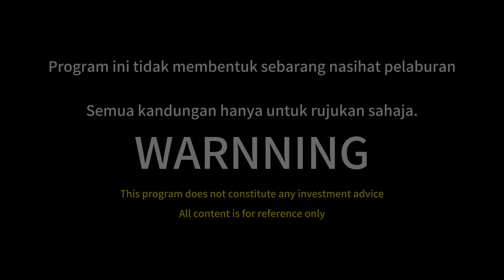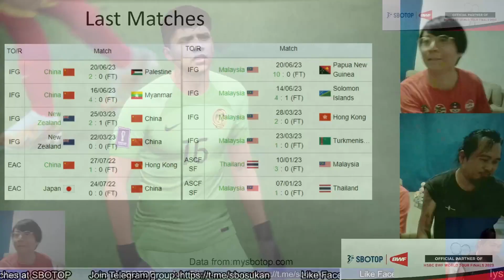China vs Malaysia |80 vs 136, 9/9, Paulo Josué, Arif Aiman, Syihan Hazmi, Lee Tuck FIFA23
Mari sertai group kami dan berkenalan dengan peminat-peminat Liga Super Malaysia. Come join our groups and met Malaysia Super League fans.